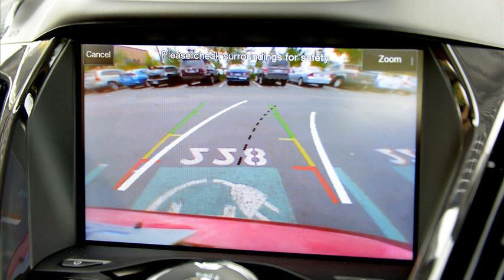ford focus c-max energi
2013 ford c max hybrid mpg
ford c-max mpg
grand c max hybrid
ford c-max 2013